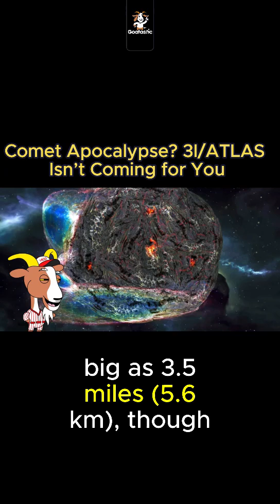Comet 3I/ATLAS, Cosmic Gossip??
Forget doomsday alerts comet 3I/ATLAS is just cruising past Earth, not smashing into it. NASA and ESA confirm it’s an icy interstellar visitor on a hyperbolic path. Harvard’s Avi Loeb teases it could be alien tech, but astronomers disagree. With a nucleus up to 3.5 miles wide and bizarre chemistry including high CO₂, nickel, and cyanide, this comet is making a stylish space statement. Closest approach? Mars on October 3, 2025, Earth stays safely distant.